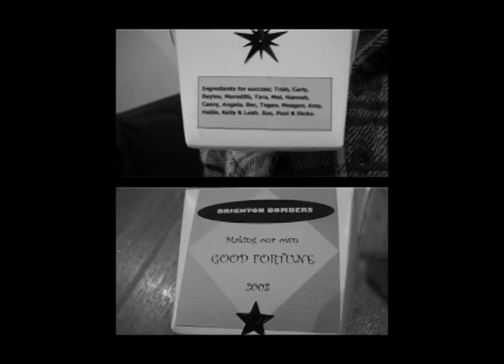intro brighton 2003 lacrosse